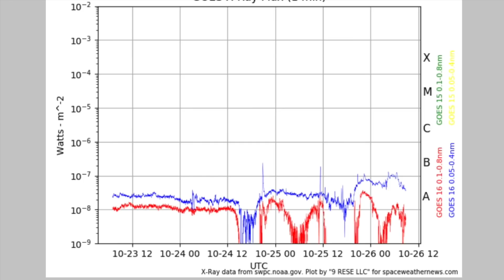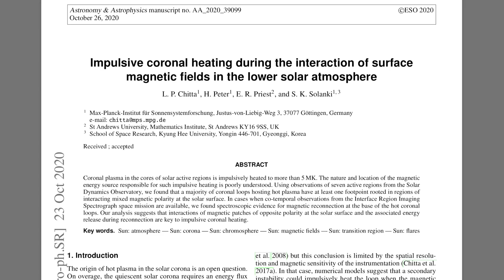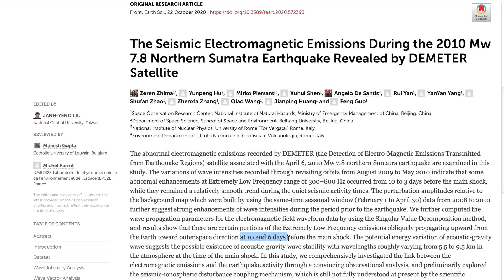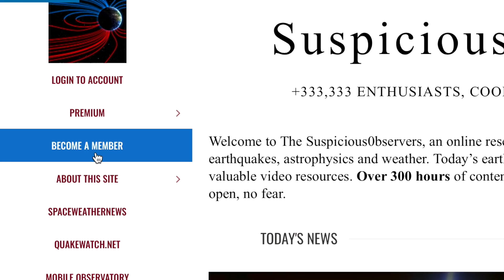Galactic Micronova Trigger, New Sunspots, EMF Quakes | S0 News Oct.26.2020